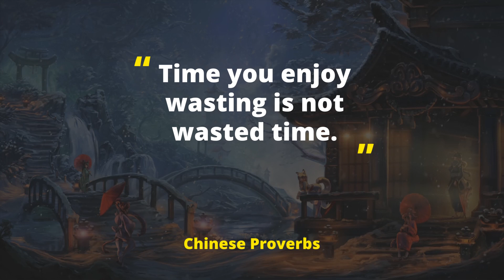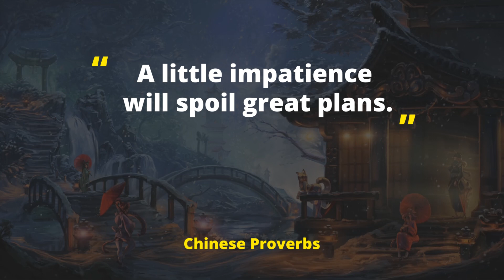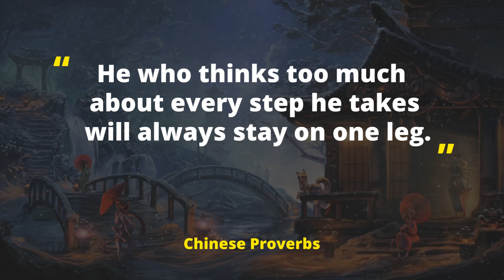Koto Meditation Music | Chinese Traditional Music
Hello Community!!! Welcome to Lotus Stream - Chinese Traditional Music. You are currently watching Koto Meditation Music | Chinese Traditional Music

Do you want to find a new, healthy way to meditate or relax? Are you looking for the best music for your well-being? Then look no further because we have a large selection for you to choose from!

Music in China has always been part of their culture, religion, and entertainment. Listening to classical music can reduce stress and helps to feel more relaxed. This is the traditional music of China with Koto music for a better focus on your meditation.

Traditional Chinese music is a lovely way to unwind and relax. This channel explores the sounds of three different instruments: the koto, dizi, and fuke shakuhachi meditation. We'll look at how these instruments produce sound using various techniques such as plucking, blowing, and striking. This contributes to helping you relax and find peace, quieting the mind, and providing perfect music therapy. We have relaxing videos with traditional Chinese music and a meditative tone.

Lotus Stream - Chinese Traditional Music